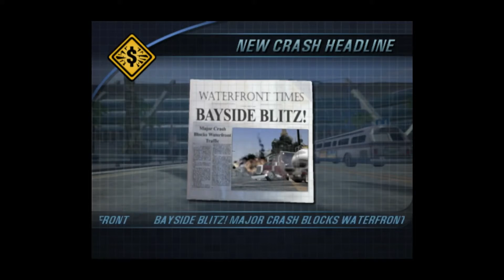MinkaroXIV Plays - Burnout 3: Takedown - #17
Getting nostalgic with this violent racing classic. Can I win races and take down my opponents?

Any comments, likes and subscriptions are all greatly appreciated.

Steam: MinkaroXIV

A huge thank you to ChillyD32 for the logo